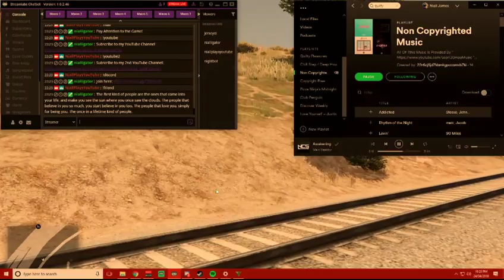The Best EMS Around!